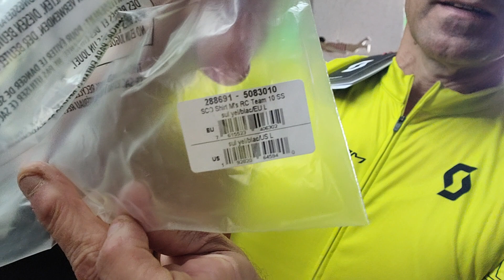SCOTT Trikot: Größe Boy-Scout immer eine Nummer zu klein. RC Team 10 Gelb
Bei Scott Kleidungen für Rennrad Fahrrad IMMER eine Nummer größer wählen.. die Größen scheinen für Boy-Scouts zu sein.